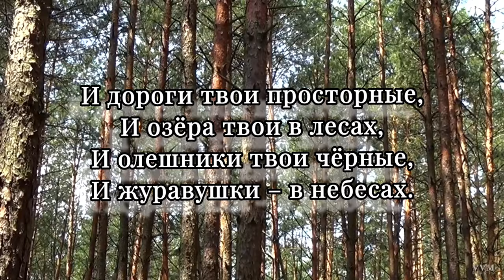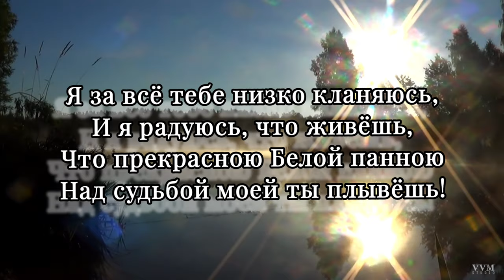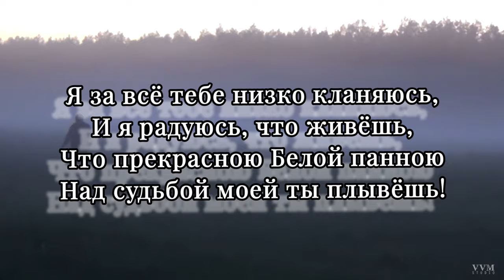Беларусь моя, моя милая... - Музыка Виктора Хоборова, слова Юрия Боровицкого.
Demoversia.

Юрий Боровицкий
Беларусь моя, моя милая...

Моя нежная мать-земля,
Ты красивая, ты любимая:
И луга твои, и поля.
И дороги твои просторные,
И озёра твои в лесах,
И олешники твои чёрные,
И журавушки – в небесах.

Беларусь моя, моя нежная,
Моя снежная, мой приют,
Ты и песнь моя безмятежная,
Ты и счастие, и уют!
Я за всё тебе низко кланяюсь,
И я радуюсь, что живёшь,
Что прекрасною Белой панною
Над судьбой моей ты плывёшь!